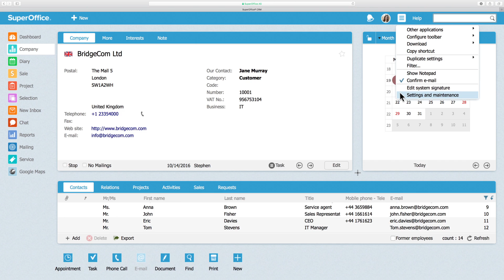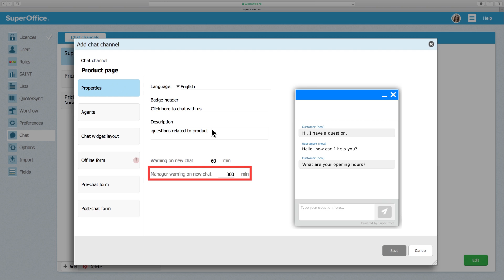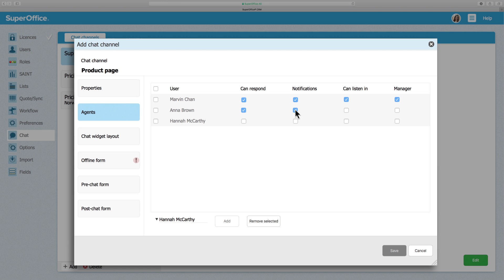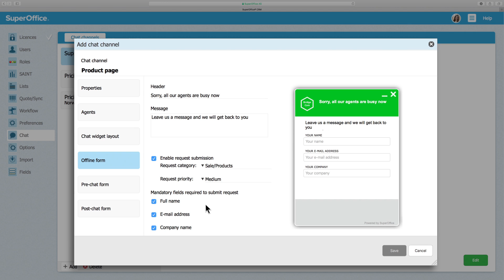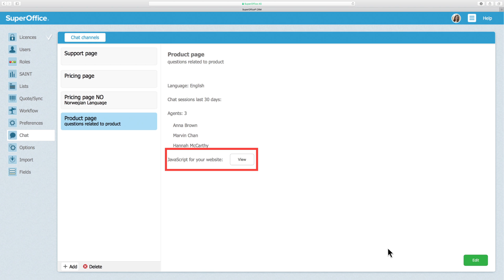How to set up and configure the Chat widget in SuperOffice CRM 8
In this video, we will show you how to set up and configure SuperOffice Chat. You will learn the following:
- How you can create a new or edit an existing Chat channel
- How you can define the way your chat widget looks
- How you can use pre and post formes in connection with live Chat.
To get started, log into SuperOffice and open the administrator client by clicking on Settings & Maintenance in the settings menu.